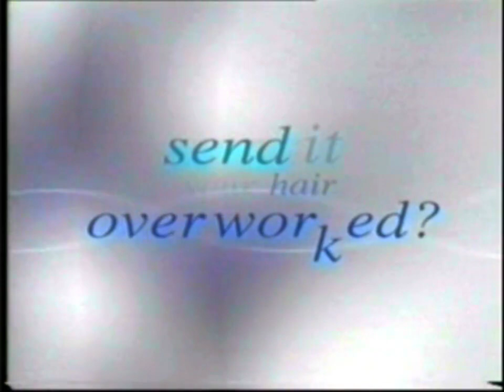Sunsilk Conditioner "Overworked" 15s - Pakistan, 2003